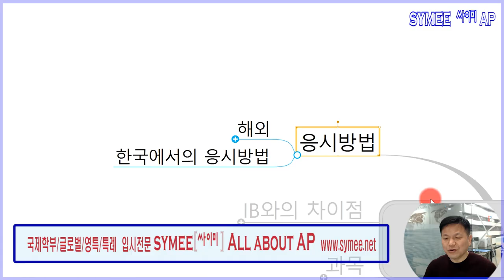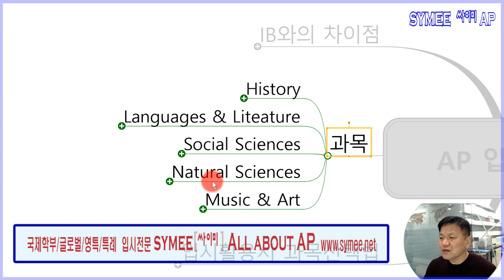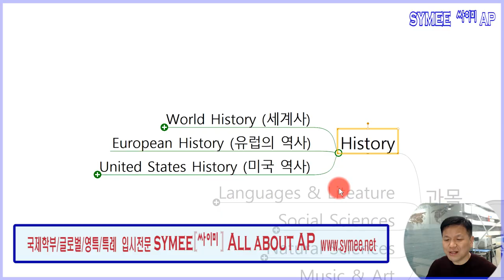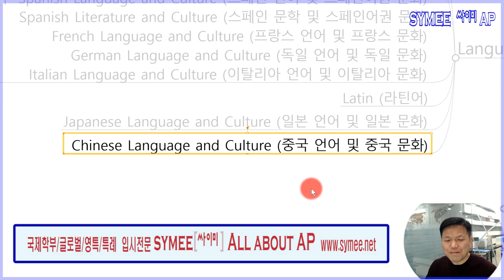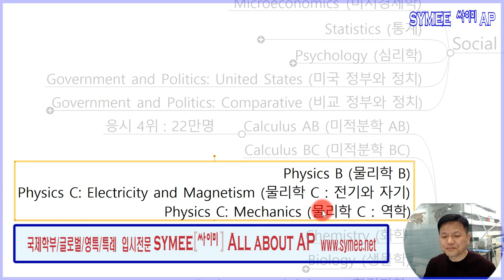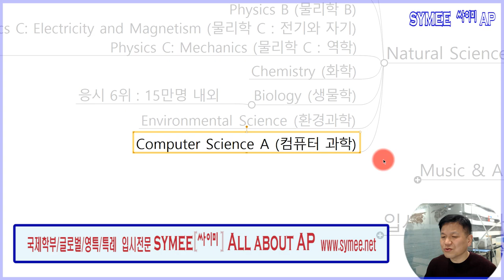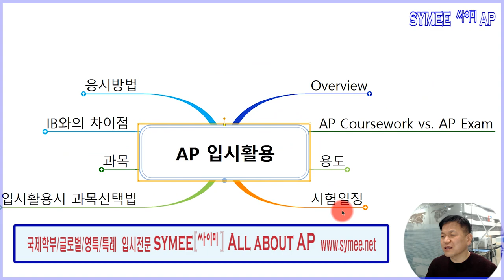AP#6. AP와 IB차이점 및 AP과목들에 대한 체계적.세부적 분석 (Difference between AP and IB, & Details about AP Subjects )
AP와 IB의 공통점과 차이점
방대한 AP과목에 대한 계열별 체계적 분류 및 세부사항 안내

강의 : 홍삼영 원장

제공 : 싸이미 글로벌입시 컨설팅  All about AP